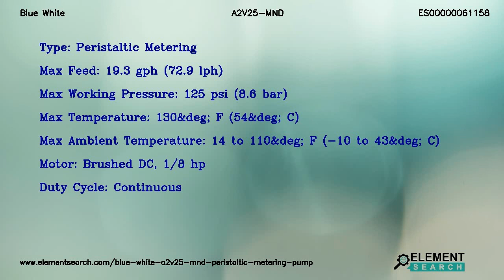Blue White A2V25-MND Peristaltic Metering Pump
Top Specifications:
Series control options : Multiple Input Output Control & Alarm Modes (Remote Control)
Max control speed : 130 rpm (Max rotor rotation speed)
Power cord : 230V/60Hz, Power Cord Nema 6/15 Plug (US)
Inletoutlet connection size connection type connection material : 1/2&Prime; Male NPT Fitting, Natural PVDF (Kynar)
Pump tube material pump tube size operating flow range : Flex-A-Prene .075 ID, 0.02 to 1.75 gph
Type : Peristaltic Metering
Max feed : 19.3 gph (72.9 lph)
Max working pressure : 125 psi (8.6 bar)
Max temperature : 130&deg; F (54&deg; C)
Max ambient temperature : 14 to 110&deg; F (-10 to 43&deg; C)
Motor : Brushed DC, 1/8 hp
Duty cycle : Continuous

Blue White A2V25-MND Flex-Pro A2F Series Peristaltic Metering Pump. 1/2″ Male NPT Fitting, Natural PVDF (Kynar), 230V/60Hz, Power Cord Nema 6/15 Plug (US)